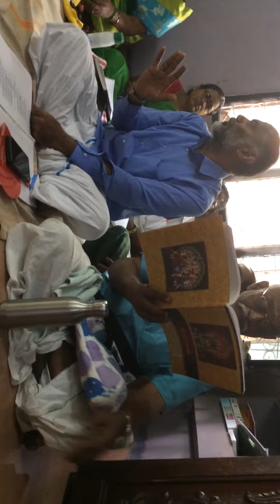குன்றிலிருப்பவனை கெட்டியாகபிடித்துக் கொண்டால் கூடஇருந்து நிறைவடையச் செய்வான்/Palani Murugan gifts